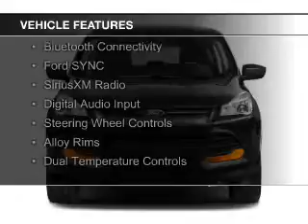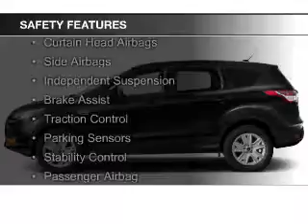2014 Ford Escape - Edmond OK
Phone:
Year: 2014
Make: Ford
Model: Escape
Trim: SE
Engine: 1.6 liter inline 4 cylinder 16 valve
Transmission: 6-Speed Automatic
Color: Ingot Silver Metallic
Mileage: 19257
Address:
600 West Memorial Rd